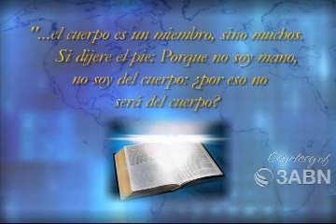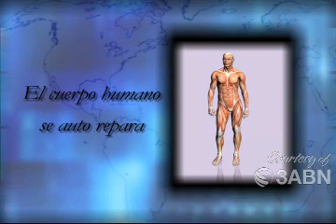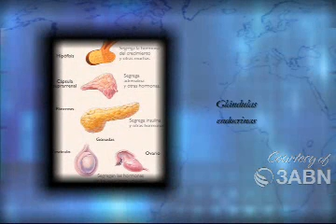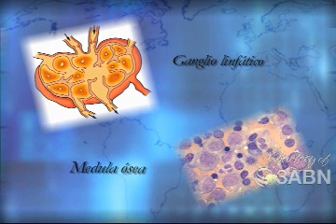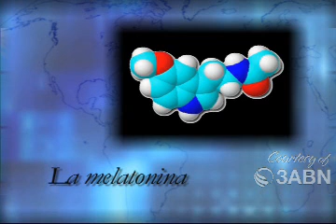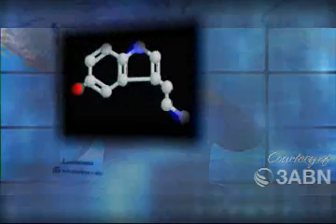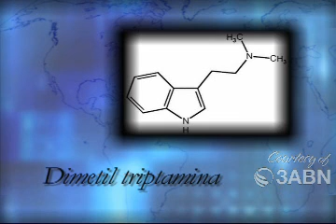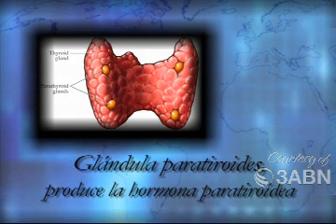41 Sistema Endocrino 1 -Gerald Vyhmeister - Maravillas Y Misterios De La Creación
3Abn Latino Presenta "Maravillas y Misterios de la Creación" con el Doctor Gerald Vyhmeister, quien cuenta con un doctorado en Biología. Actualmente es profesor en la Universidad Adventista de Chile. Durante estos programas el Doctor Vyhmeister estará presentándonos las maravillas de la creación en una manera clara, sencilla y muy interesante.